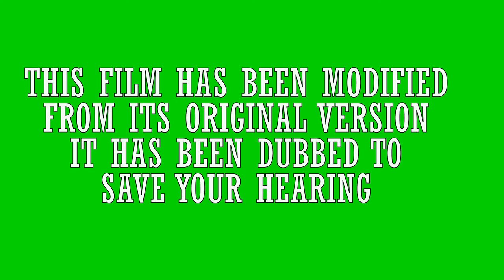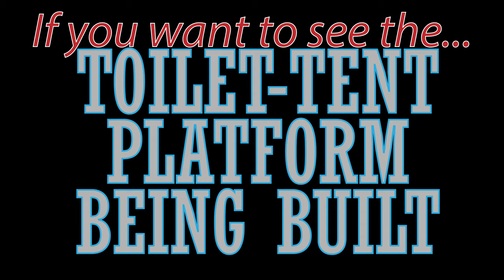Our off-grid toilet solution. Well, one of them.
Outhouse? More like outtent.

Where do we go to the bathroom on our 40-acre off-grid property? It has nothing but a skoolie, another we have started to do a bus conversion, a small tool shed, and a not-so-small wall tent... but no running water or wastewater services at our remote property.  There are actually 3 options.  Here's a video of us creating one of them -- a toilet tent on a platform and a bucket with sawdust. When we started this, we were not sure if we were going to make a latrine, but my reading of the codes for our area do not allow it. So our off-the-grid solution needed to be contained.  We have two other toilet solutions, and how we dispose of our waste -- videos to come!

(We know, we need to work on installing a urine diverter!)

Tent - Cleanwaste "Go Anywhere Privacy Shelter"
Toilet we broke - Reliance "Fold-to-Go"
Seat we should have probably bought - 5 gallon bucket toilet lid